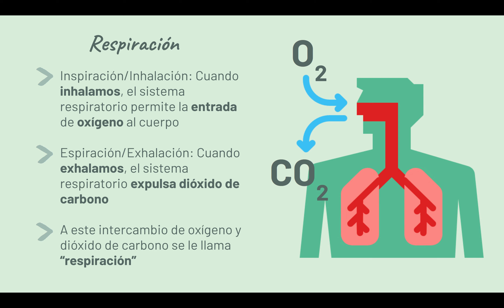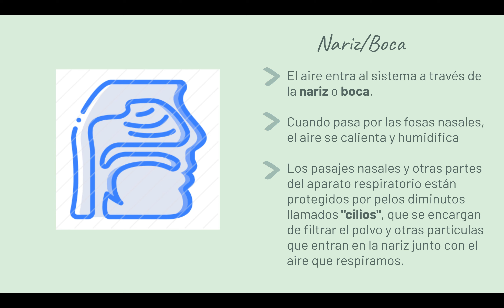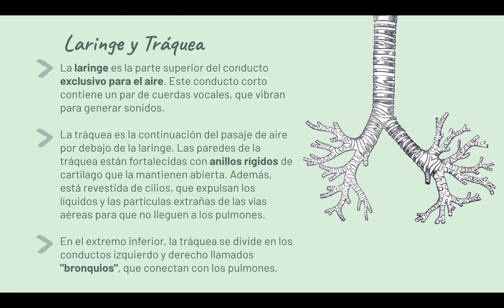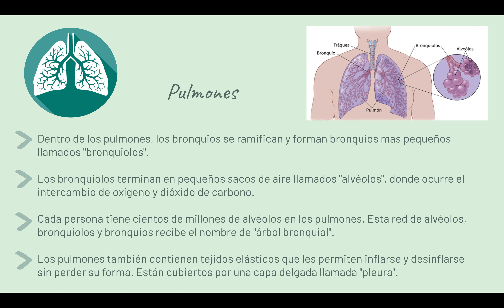Sistema Respiratorio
Educiancia
Biología - Tema 3